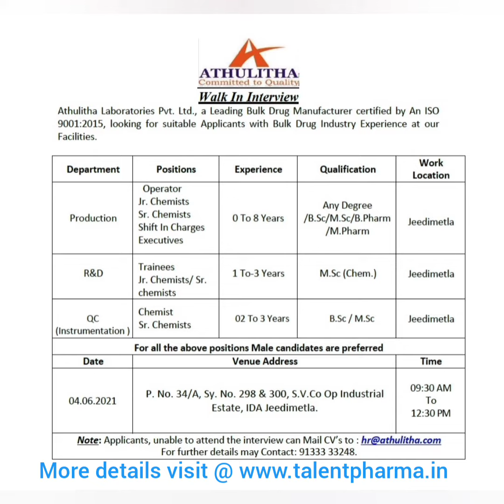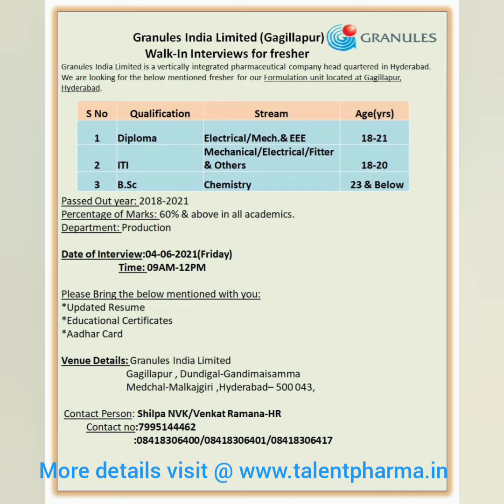Walk in Interviews list on 4th and 5 th June 2021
talentpharma
pharmacy jobs
engineering jobs
railway jobs
Bank jobs
govt jobs
ssc jobs
UPSC jobs
defence jobs